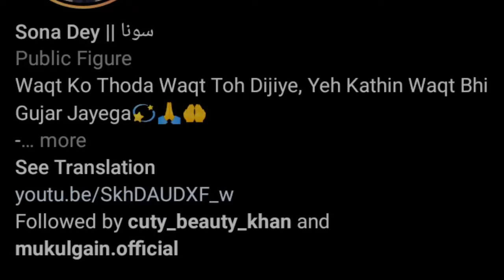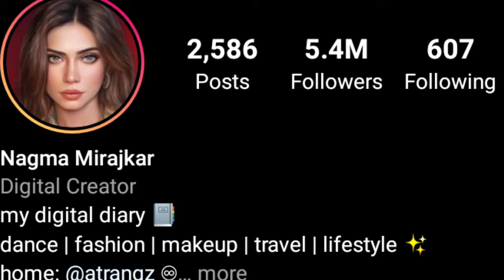इनका बॉयफ्रेंड कौन है | Real Boyfriend | Best couple 😍 | Yashi Tank | Nita shilmakar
hi guys Aaj Ham batane Wale Hain 5 best couple ke bare mein jo ki training mein chal rahe hain

CREDIT :)

NOTE :- 'If Any Copyright Owner Find Their Content in My Video So, please Kindly Contact Me ( through mail which is given in my channel about section ) Before Giving Strike or Do Something  Either I Well Remove my Video or Will Give You Credit.'